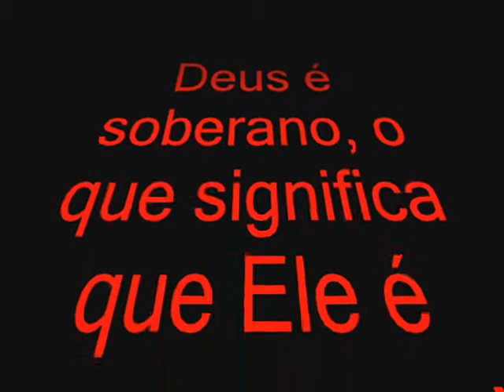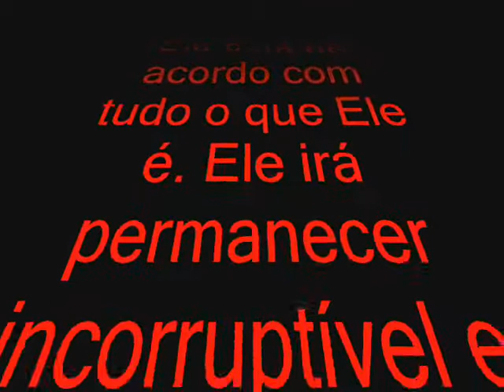NOVO CD DE BELL E BENNE DEUS TREMENDO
Faixa título do novo CD da dupla BELL E BENNE